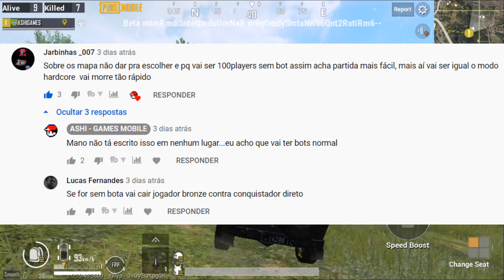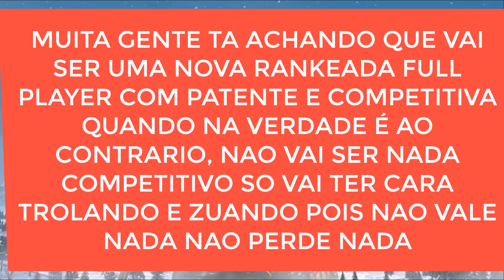JOGUEI A NOVA NÃO RANQUEADA QUE VAI DIVIDIR E ESVAZIAR O SERVIDOR SA NA RANQUEADA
Nesse video eu joguei o novo modo não ranqueado que ao meu ver vai dividir ainda mais os players no servidor sa

⭐ Lives na T.w.i.tch: ashigamestv

🔵  FACE.BOO.K : ASHI GAMES

Aqui no canal  ASHI GAMES MOBILE  você encontra noticias mobile, noticias sobre novos jogos mobile, novos jogos mobile, gameplay de jogos mobile, noticias em geral sobre o mundo mobile.
Você encontra também top jogos mobile offline, jogos para celular online, jogos para celular competitivo os melhores jogos mobile do momento.
Tudo sobre o mundo mobile.
Trazemos Noticias sobre tudo o que acontece no mundo dos Smartphones, Noticias sobre as empresas de jogos mobile e muito mais